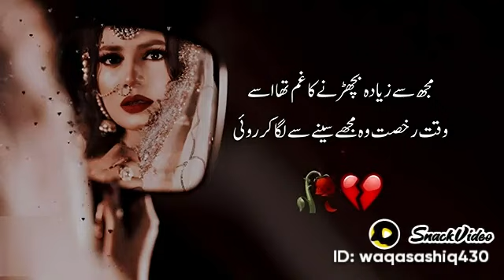Mujhse Zyada Bicharny ka Ghum tha Usy | Urdu Lines | @mua poetry